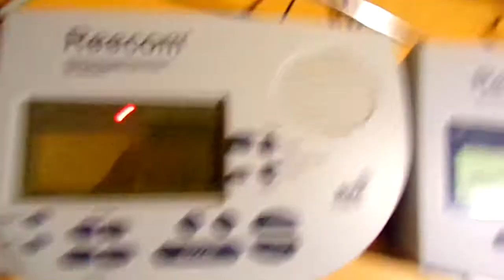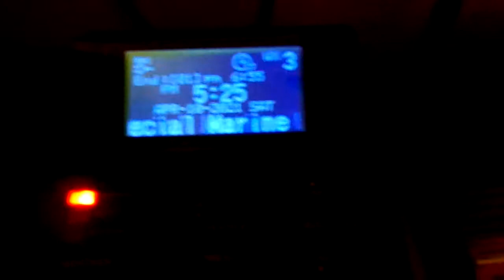Special Marine Warnings (EAS #202-203)